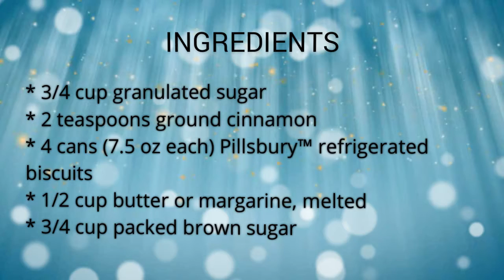Monkey Bread Recipe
Preheat oven to 350 degrees F (175 degrees C). Grease one 9 or 10 inch tube/Bundt(R) pan.
Mix white sugar and cinnamon in a plastic bag. Cut biscuits into quarters. ...
In a small saucepan, melt the margarine with the brown sugar over medium heat. ...
Bake at 350 degrees F (175 degrees C) for 35 minutes